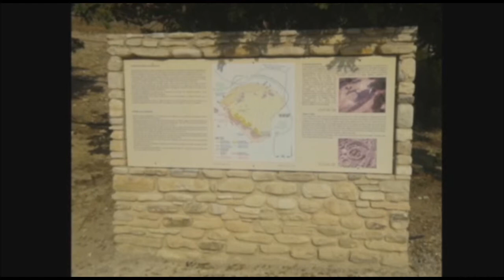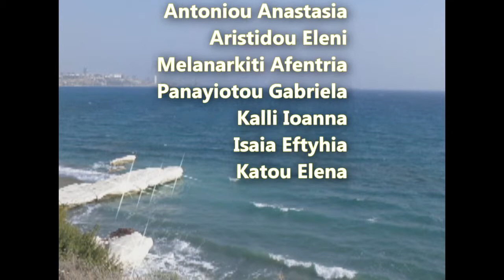Xoirokitia and Governors Beach